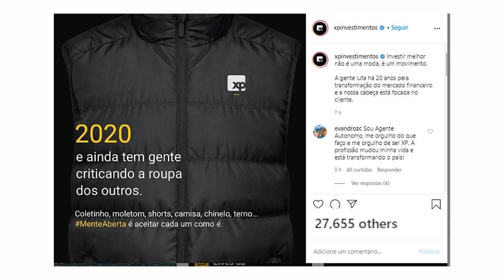Agenciamento vs Corretagem - ITAÚ vs XP | Verdade Nua e Crua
Agenciamento ou Corretagem? Neste vídeo do Verdade Nua e Crua vamos conhecer sobre estes dois tipos de modelos de investimentos no contexto da XP e ITAÚ. Entenda a lógica que a V4 Company tem sobre estes modelos na área de Marketing Digital e Agências de Publicidade.